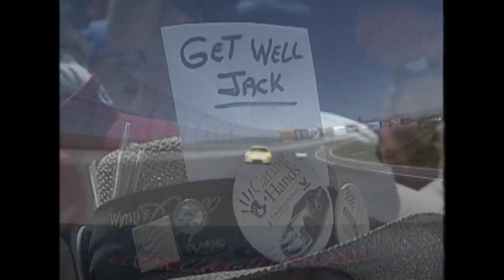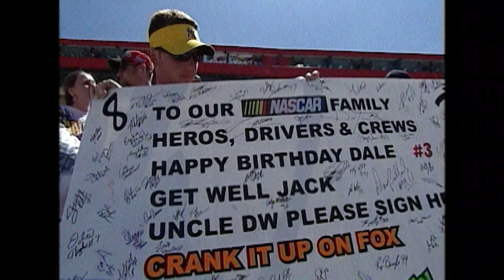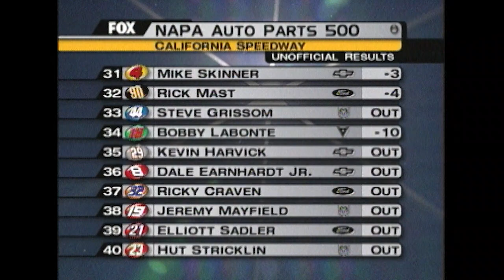NASCAR Full Race: Jimmie Johnson's first Cup Series win | Auto Club Speedway 2002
Relive the spark that started Jimmie Johnson's magical NASCAR Cup Series career, the 2002 NAPA Auto Parts 500 where Johnson took home his first-ever Cup Series win.
The top five this day was 1. Jimmie Johnson, 2. Kurt Busch, 3. Ricky Rudd, 4. Bill Elliott, 5. Mark Martin.

Play every weekend!